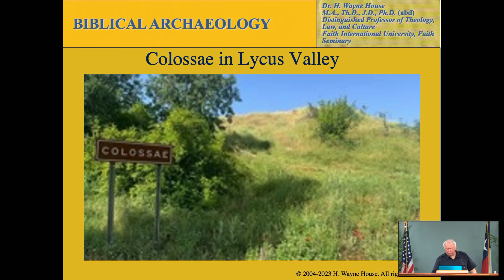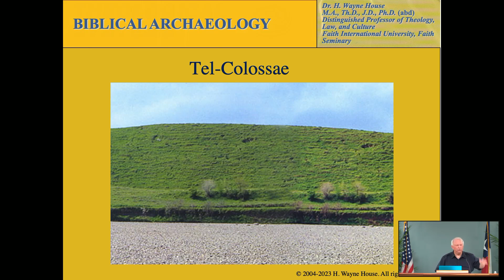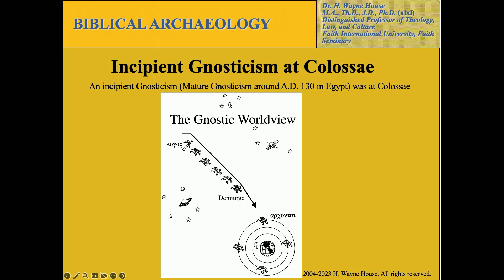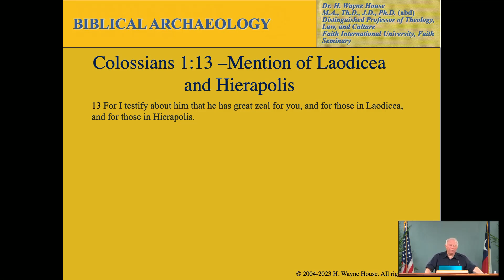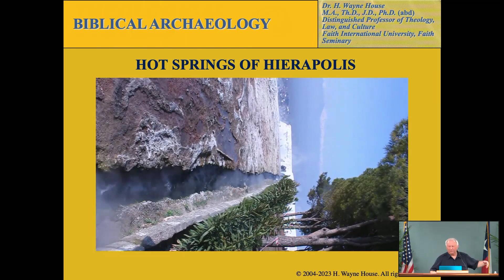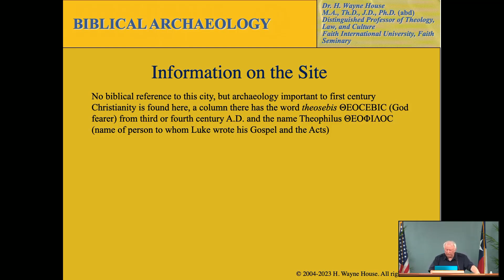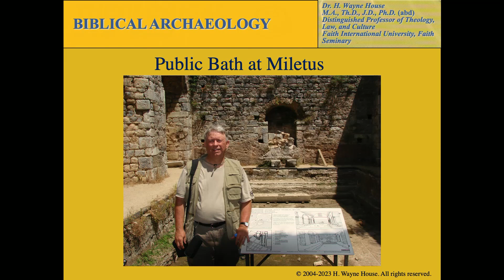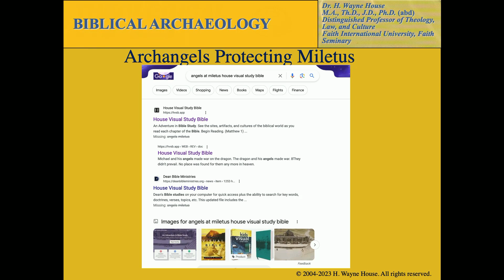Guest Speaker H. Wayne House - Archaeology and Unfamiliar Biblical Sites in Turkey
Archaeology and Unfamiliar Biblical Sites in Turkey. August 24, 2023